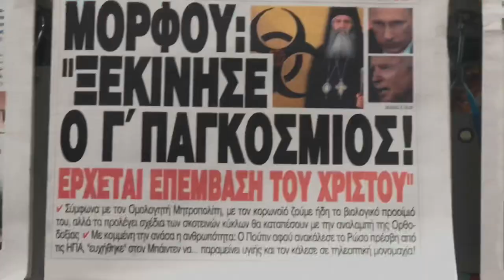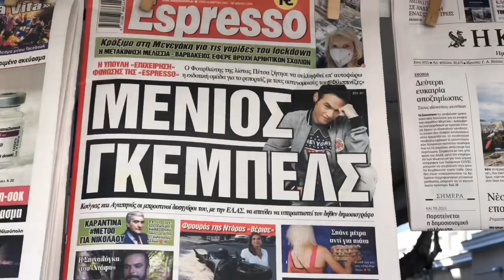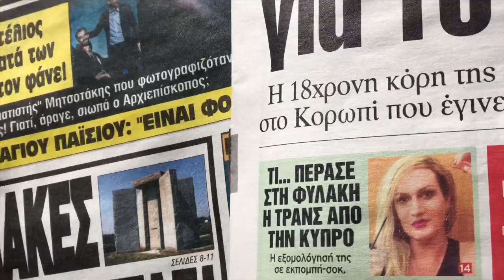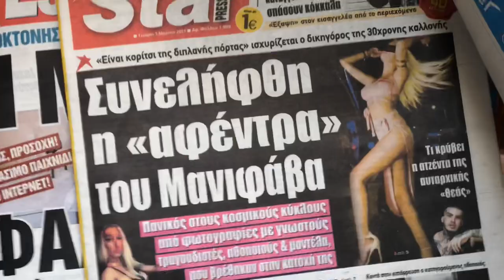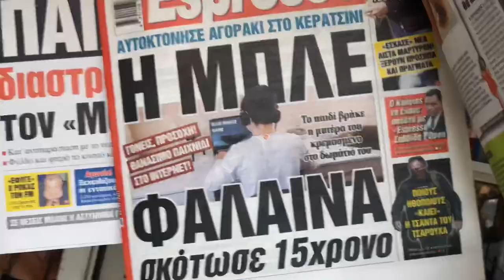The Real Athens March 19 2021